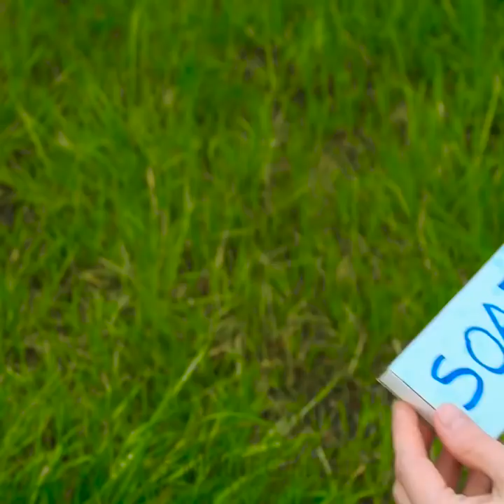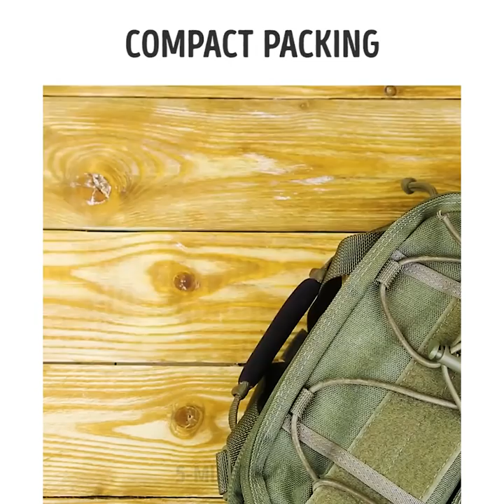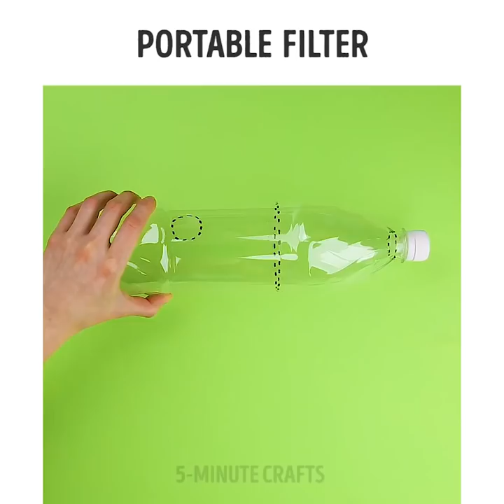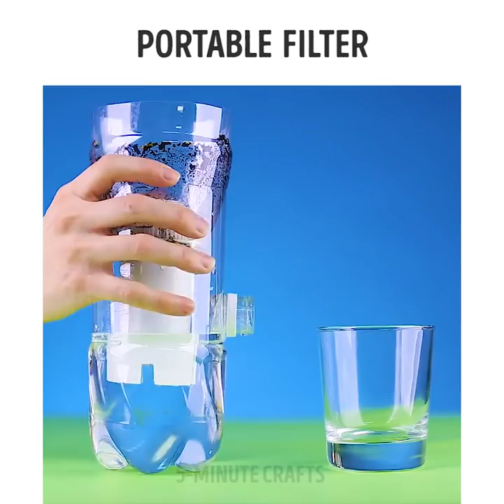30 CAMPING HACKS TO TRY OUT THIS SUMMER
LIFE-CHANGING CAMPING HACKS

Summer is here and it’s a time for relaxing, hanging out with your friends! Do you love nature and spend time camping? So, what are the most useful camping tricks that you need to know? We have a collection of uncommon solutions to common and uncommon problems.
Here are genius hacks you gonna love:
-DIY BBQ grill from old cans
-toilet paper dispenser made from a plastic container
-how to protect your matches using wax
-turn a bottle into a spoon
- crack eggs ahead of time and store them in a water bottle for an easy breakfast
-space-saving duct tape
-camping bio-toilet
-transform your old t-shirt into a bag
Follow our tips on how to save valuable luggage space and avoid extra charge for weight.
Prepare popcorn using foil and fire! Have fun!
The first step in packing like a pro is to roll clothes instead of folding.
Who says you have to wait until you get home to wash your dirty clothes? We have a great solution – a portable washing machine.
Don’t know where to hide your saved money while traveling? Whatever your travel destination may be, you should know where to hide your money to avoid risks. The main rule is to split up your money in different places.
Need to pack tons of cosmetics and you can’t leave without it? Not a problem! Recycle straws into travel packs! Make mini packages for shampoo, cream and other kinds of hygienic products for traveling. Your hairbrush, lipstick or even bubblegum could be used as a safe place while camping.
All our lifehacks are things that you can easily to make the summer better and if you don’t use them this summer, there is always next year!

TIMESTAMPS:
01:19 Toilet paper dispenser
02:33 Waterproof matches
10:58 Emergency spoon
11:23 Camping washing machine
12:53 Compact packing